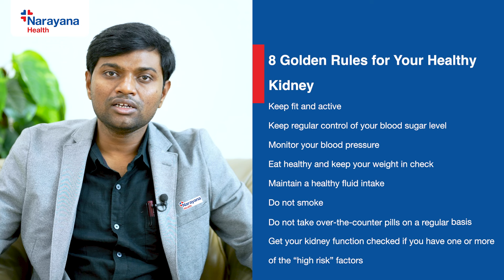Keeping Your Kidneys Healthy | Advice from Dr Ganesh Srinivasa Prasad P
Maintaining kidney health involves staying hydrated, eating a balanced diet low in sodium and processed foods, and avoiding excessive alcohol consumption. Regular exercise and routine check-ups can also help prevent kidney problems and promote overall well-being. Dr Ganesh Srinivasa Prasad P, Consultant, Nephrology at Narayana Health City, Bommasandra, Bengaluru shares his expert tips on maintaining kidney health for World Kidney Day.

Following these eight golden rules is crucial to keeping your kidneys healthy. First, stay fit and active by exercising regularly. Second, maintain a healthy diet by consuming less salt, drinking plenty of water, and avoiding junk food and other harmful habits.

Monitoring your blood sugar levels regularly is crucial, especially if you have diabetes. Keep your sugars within the advised limits to protect your kidneys. Additionally, check your blood pressure annually and make lifestyle changes to manage it effectively.

Avoid unnecessary painkillers and excessive medication not prescribed by your doctor. These can harm your kidneys over time. Obesity is a significant risk factor for kidney disease, among other things, so focus on weight reduction if needed. Lastly, ensure regular kidney testing, including serum creatinine and urine protein tests. By following these rules, you can maintain healthy kidneys and overall well-being.